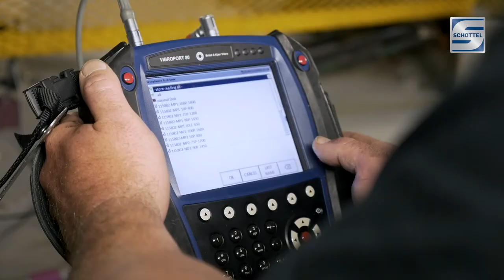SCHOTTEL Inc., Houma LA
Have a look at SCHOTTEL Inc.’s service facilities in Houma/LA and get to know a well-trained dedicated staff that is passionate about their work. In terms of flexibility the spare parts warehouse enables SCHOTTEL to respond to urgent service requests very quickly, and the workshop provides everything for complete thruster overhauls.
and info.service(at)schottel.com.